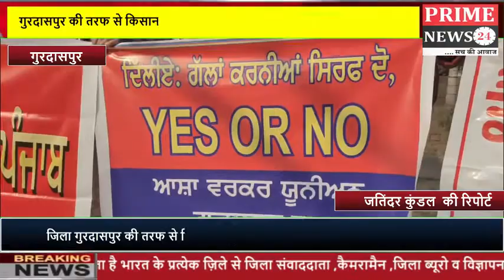जिला गुरदासपुर की तरफ से किसान मोर्चे दिल्ली में शामिल होने के लिए जत्था हुआ रवाना